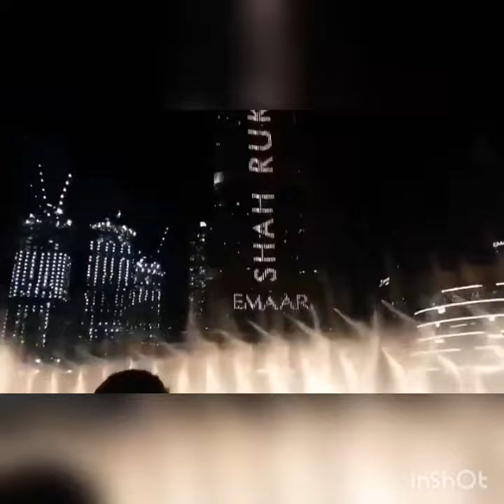Burj Khalifa Wish SRK || Shah Rukh Khan to be first person to have his name on Burj Khalifa